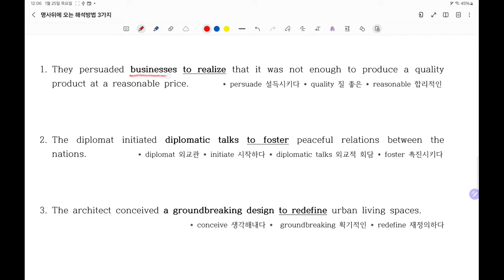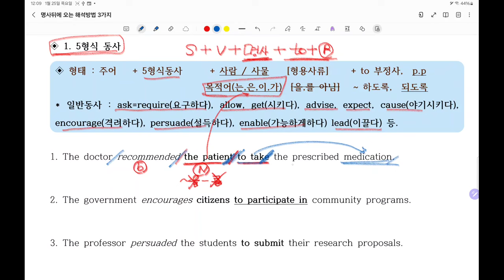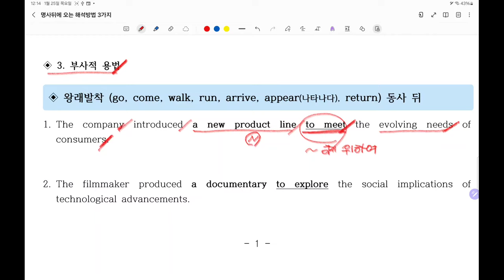명사뒤에 to+ 부정사 올때의 해석방법은 딱 3가지 뿐이다.(10강)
기초완성 - 10강 내용